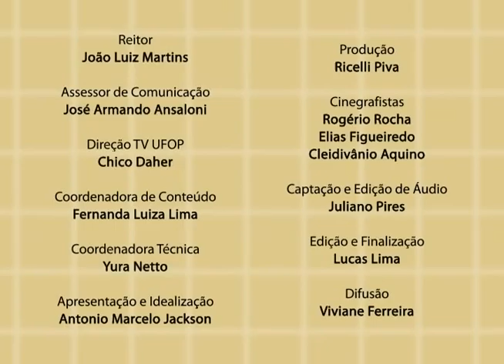Com Ciência – Marco Antônio Torres – Parte 1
TV UFOP – CANAL 31 – COM CIÊNCIA – EPISÓDIO 11 – PARTE 1

 O programa “Com Ciência”, apresentado pelo professor Antônio Marcelo Jackson, discute temas abordados em sala de aula, bem como pesquisas realizadas na UFOP. Nosso convidado, o professor Antônio Torres fala sobre direitos LGBT na educação, homofobia e preconceito na escola, e nome social para transexuais e travestis.

 Este episódio foi exibido em duas partes – Confira a continuação em nosso canal.